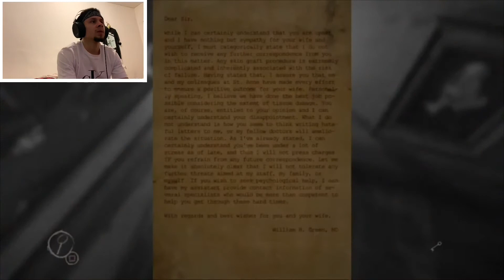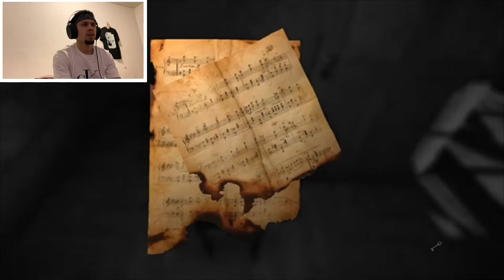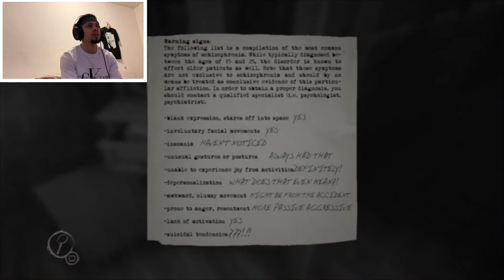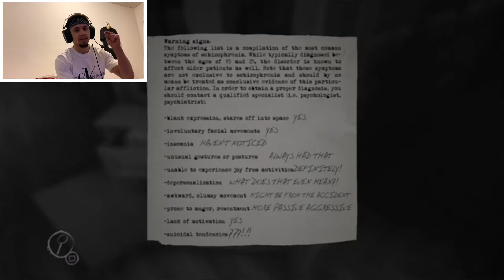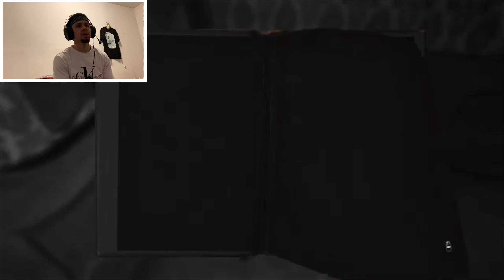Layers Of Fear SCARIEST GAME EVER! | This Is Psychotic! | #2 | WHO CREATED THIS GAME!!?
Behold he is coming with the Clouds, and every eye will see him, even those who pierced him ~ Revelation 1:7

Seek Jesus with all your heart and accept him as your Lord and Savior! Repent Now. God loves you all.
Seek your Salvation and you will be promised Eternal life of Happiness.

We are all here to serve the Lord and not Serve the World for the World and the things of the World will not save us. Jesus is King! I love you all my brothers and sisters.

I will never forget the experience God has given me.
For he has given me purpose and has called upon me.
I love Jesus he is my Lord and Savior!
PRAY PRAY PRAY, SEEK SEEK SEEK!

Enjoy my content and all i have to bring. Take in the word of God.
Do not be mislead.
For i will only speak of Gods truth and nothing less. If its not of Gods words i will not Speak upon it.
May God bless you all and have mercy.